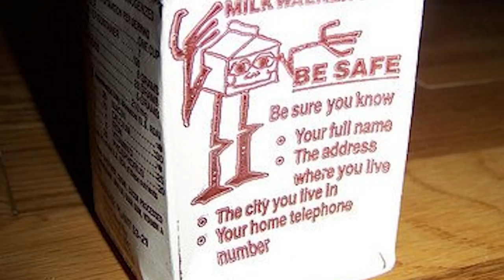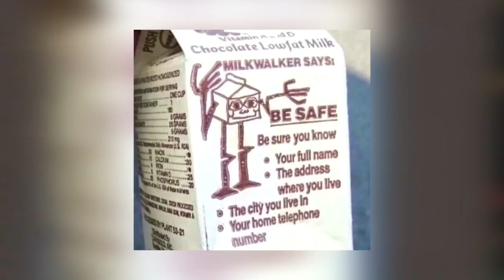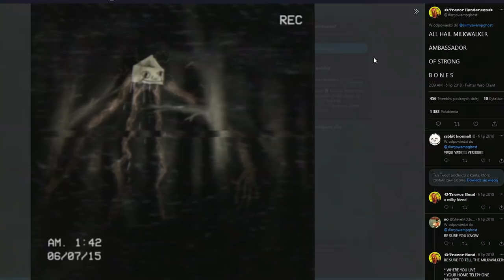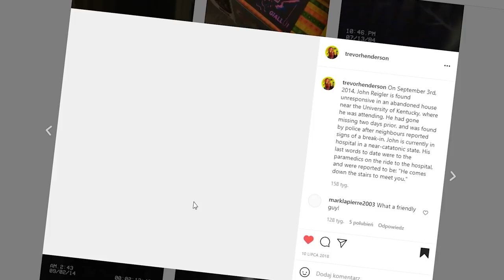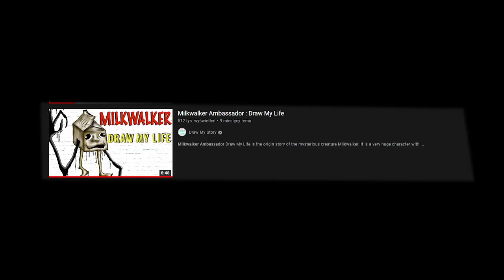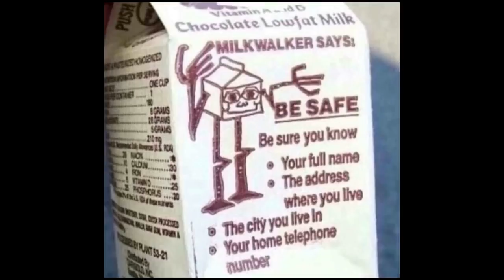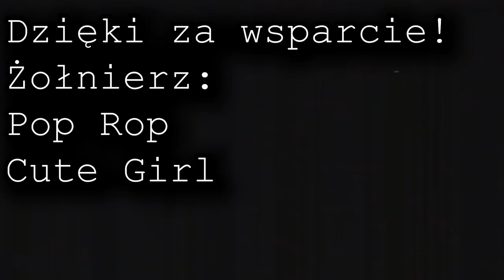MORDERCZY KARTON MLEKA! KIM JEST MILKWALKER AMBASSADOR?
Kartony od zawsze były podejrzane, prawda? ಠ╭╮ಠ ಠ╭╮ಠ ಠ╭╮ಠ

Salad Finger's - Beware The Friendly Stranger.